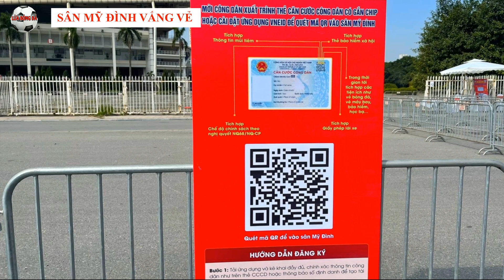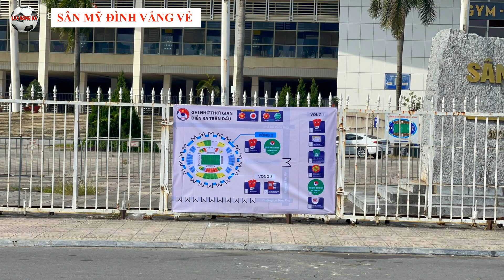MỸ ĐÌNH VẮNG VẺ | CHỢ ĐEN ÍT NGƯỜI MUA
Đảm bảo an toàn y tế tại sân Mỹ Đình là nhiệm vụ được Ban tổ chức trận đấu tuyển Việt Nam gặp Nhật Bản tại vòng loại thứ 3 World Cup 2022 đặt lên hàng đầu.
Tiểu ban an ninh trận đấu, Liên đoàn Bóng đá Việt Nam (VFF), Công an TP.Hà Nội, Cục C06 Bộ Công an cùng nhiều đơn vị khác trên địa bàn TP.Hà Nội đã xây dựng kế hoạch đón tiếp khán giả đến sân Mỹ Đình một cách kỹ lưỡng nhất, nhằm tránh các sự cố có thể xảy ra.

Mặc dù số lượng khán giả vào sân chỉ hạn chế 12.000 người nhưng do dịch bệnh Covid-19 còn rất phức tạp nên theo yêu cầu khắt khe của lãnh đạo Hà Nội và ngành thể thao, công tác kiểm soát phải được thực hiện nghiêm ngặt, tuyệt đối không được cho người xem không có vé vào sân.

Cũng do bối cảnh đặc biệt mà khán giả phải khai báo y tế thông qua ứng dụng do Bộ Công an triển khai. Trận đấu diễn ra vào 19 giờ tối 11.11 và theo khuyến cáo của Ban tổ chức, khán giả nên đến từ 17 giờ, tránh ùn tắc và cần thời gian khai báo y tế.